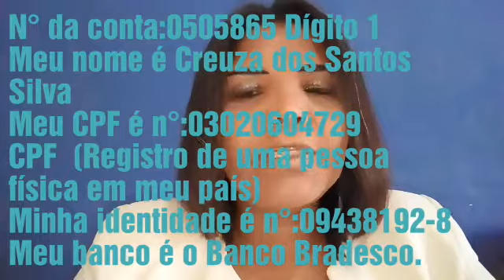Paz do Senhor